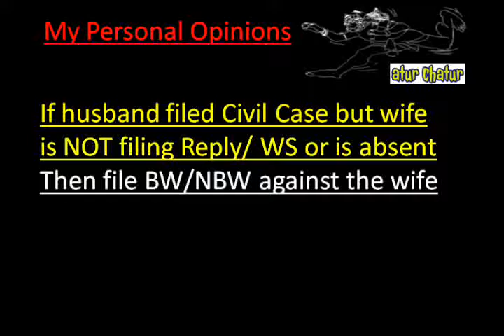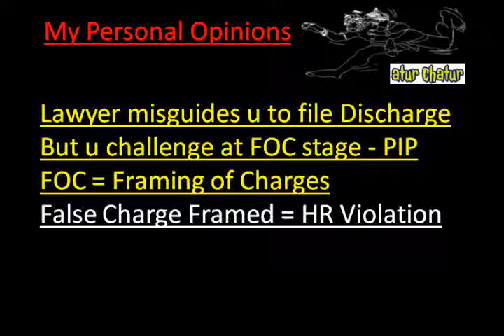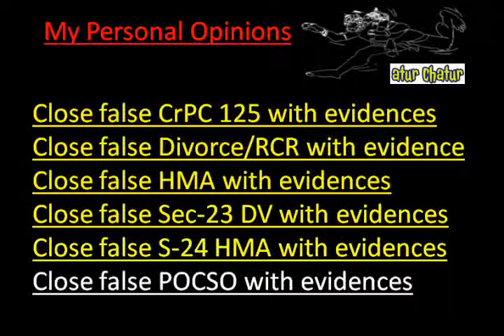Phoenix Top Lawyer NRI Legal Services Best Advocates Non Resident Indian Law Firm India